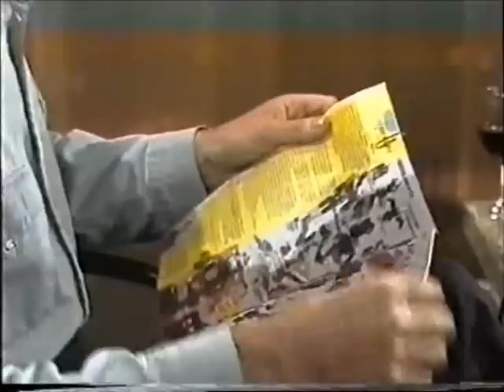Adriaan van Dis & Wim de Bie 2van2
Wim de Bie te gast in het programma van Adriaan van Dis